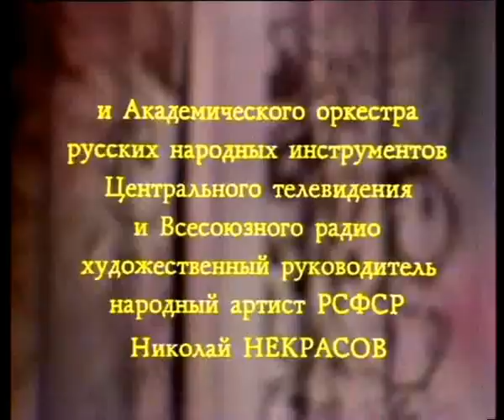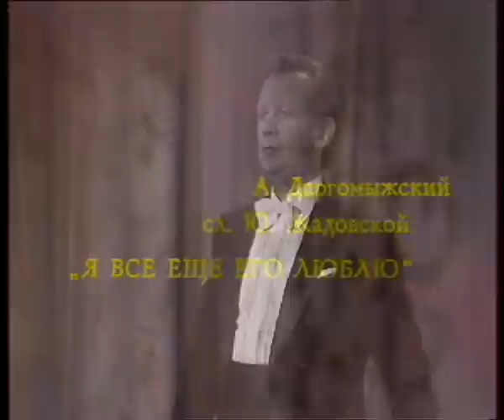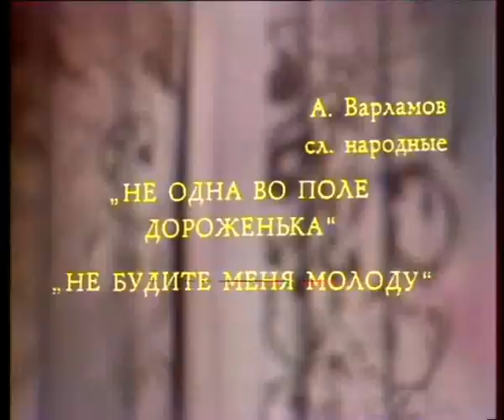Мария Биешу. Оркестр русских народных инструментов 1982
Уникальная запись концерта певицы Марии Биешу. Академический оркестр русских народных инструментов Центрального телевидения и Всесоюзного радио СССР. Николай Некрасов - дирижер.

00:00 Михаил Николаевский - Ноктюрн
05:20 "Я все еще его люблю" А. Даргомыжский - Ю. Жадковский
08:03 "И нет в мире очей" П. Булахов
09:47 не шей ты мне, матушка, "Красный сарафан" А. Варламов - Н. Цыганов
14:14 А. Варламов "Не одна во поле дороженька" и "Не будите меня молоду"
18:15 Георгий Шендерев "Провожание" из сюиты "Узоры луговые"
21:52 Георгий Шендерев "Скоморошьи потешки" из сюиты "Узоры луговые"
24:53 Думитру Георгице "От любимой"
28:27 Дойна / Doina ( молдавская лирическая народная песня) Е. Кока - Е. Букина
33:05 Dumitru Georgeze "Праздничная хора"

Редчайшая запись 1982 года. В те времена такие телепередачи записывались в два шага: сначала звук, потом видео.
Спасибо Google, Youtube, Гостелерадиофонду и Петру Омельченко за помощь в том, что вы имеете возможность увидеть и послушать эту уникальный ролик и музыку он-лайн в отличном, на сколько это возможно, качестве
Maria Bieshu, popular traditional folk music and russian folk orchestra